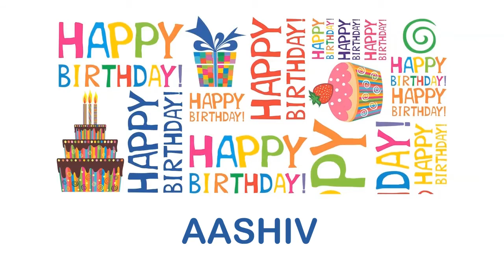Aashiv wishes Mensajes